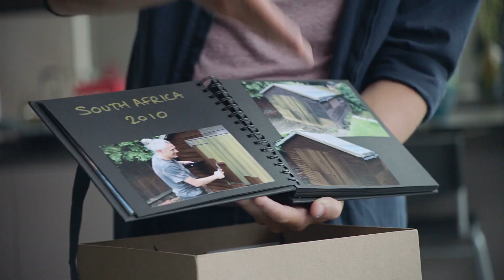Domino's Pizza: Memories (2018)